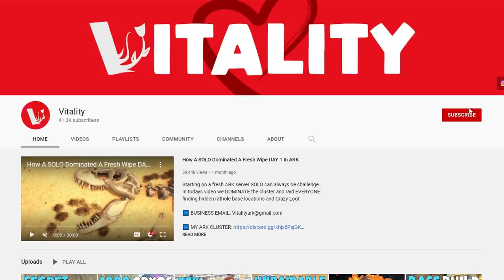Surviving SOLO On A Plesiosaur Day 1 ARK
In todays video I start SOLO on a freshly wiped server with one goal in mind, to dominate and to survive, doing anything I can to stay hidden and raid as many people as possible.

In almost no time at all, I'm challenged as other players contest my base location, attempt to pvp me and attempt to raid me.

Can I rise above the challenge and dominate the cluster? Only time will tell...